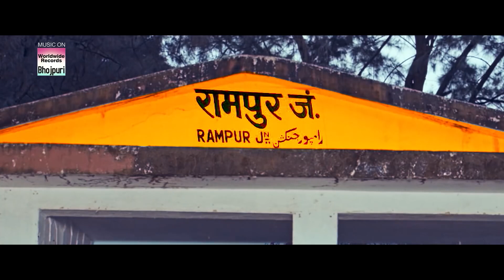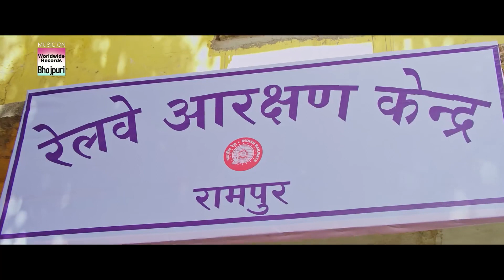पवन सिंह से क्यों डर पुलिस वाले भागने लगे देखिये Pawan Singh Sushil Singh Payas Pandit